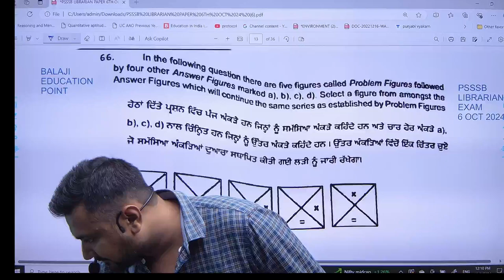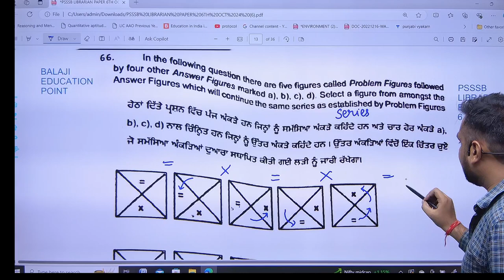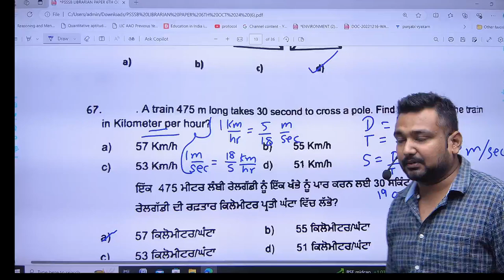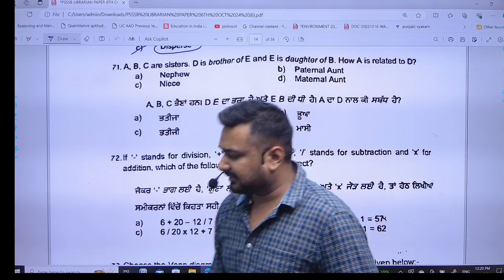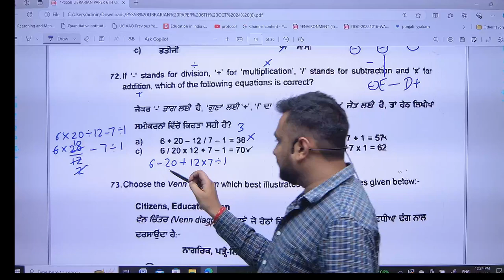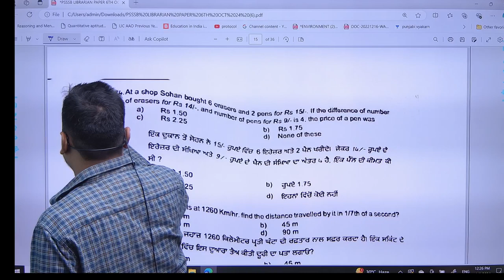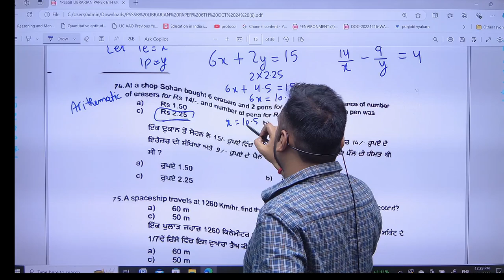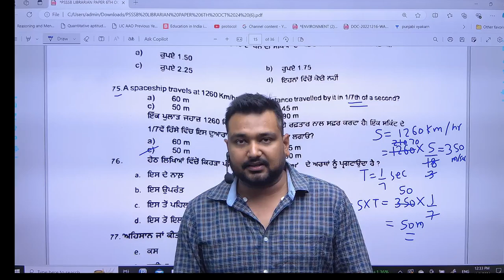PSSSB LIBRARIAN EXAM HELD ON 6 OCT 2024 || MATH AND REASONING SOLUTION ||🔥THEORY AND MCQs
Day-1| Modern History of India| ਭਾਰਤ ਦਾ ਆਧੁਨਿਕ ਇਤਿਹਾਸ |History MCQs for THEORY AND MCQ |PSSSB |PPSC

Day-2| Modern History of India| ਭਾਰਤ ਦਾ ਆਧੁਨਿਕ ਇਤਿਹਾਸ |History MCQs for THEORY AND MCQ |PSSSB |PPSC

Grand Marathon of Punjab GK || ਪੰਜਾਬ  GK ਮੈਰਾਥੋਨ || THEORY AND MCQ || PSSSB AND PPSC || HIGH LEVEL

INDIAN POLITY REVISION CLASS -1 | PUNJAB POLICE | 35 marks ਇਸ ਵਾਰ ਵਰਦੀ ਸਾਡੀ | ਭਾਰਤੀ ਸੰਵਿਧਾਨ ਦੇ ਹਿੱਸੇ

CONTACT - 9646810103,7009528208